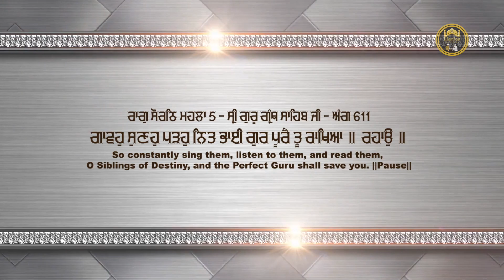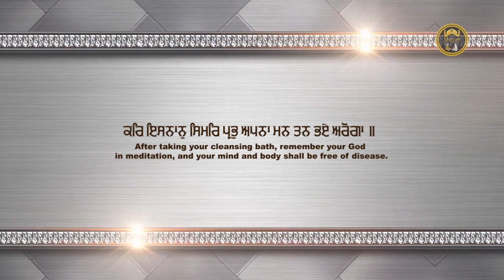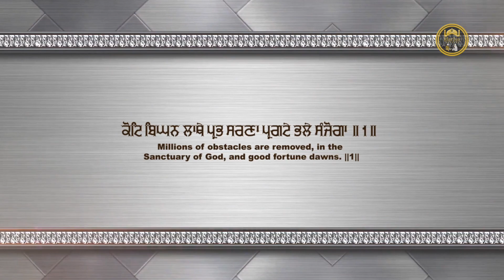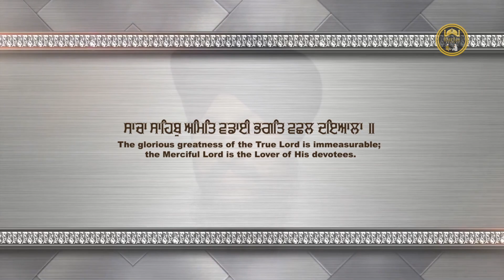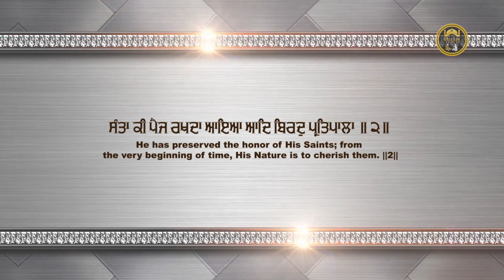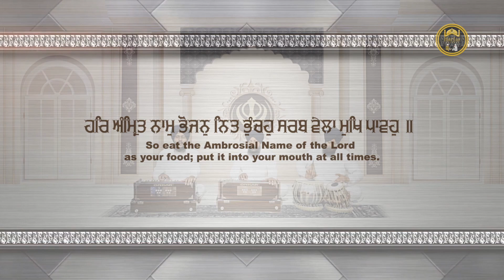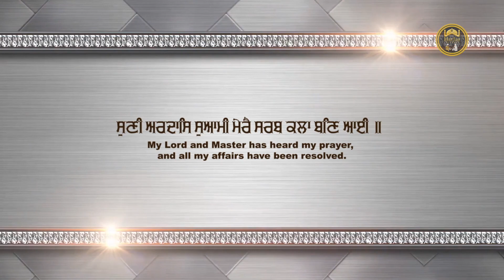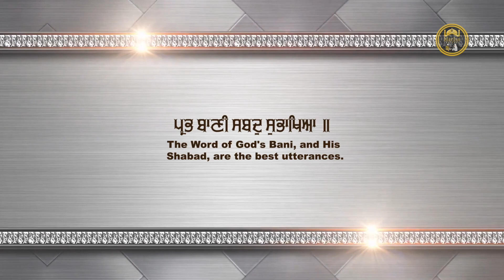Gavho Sunho Parho Nit Bhai - Bhai Jatinder Singh Hazoori Ragi Sri Darbar Sahib | Gurbani Kirtan 2020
Gavoh Sunoh Paroh Nit Bhai - Bhai Jatinder Singh Hazoori Ragi Sri Darbar Sahib

Ragi: Bhai Jatinder Singh Ji Hazoori Ragi Sri Darbar Sahib
Shabad: Gavoh Sunoh Paroh Nit Bhai
Label: Harjas Records
Producer: Gurpreet Singh & Mandeep Singh